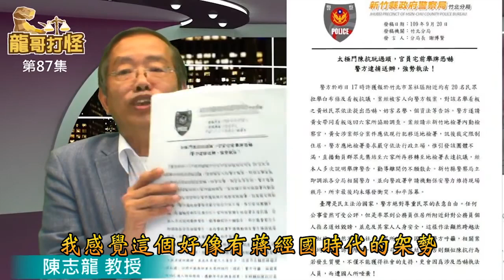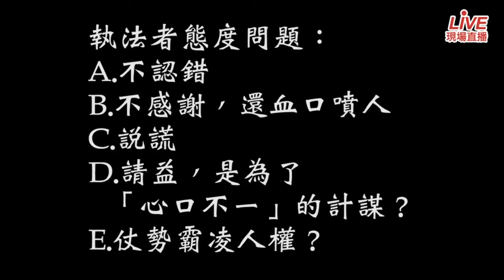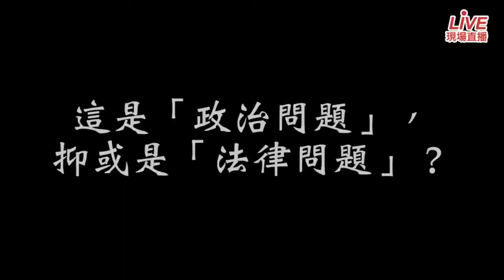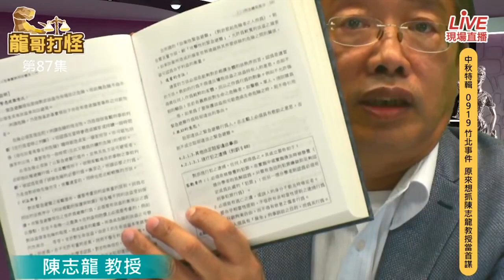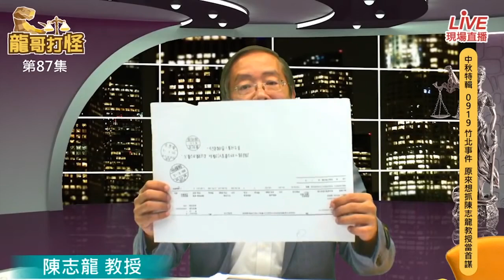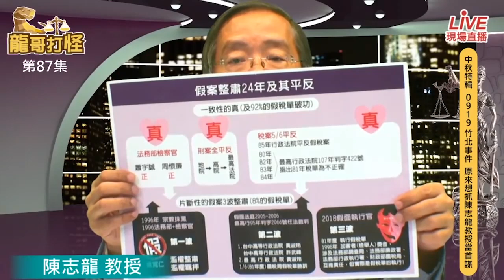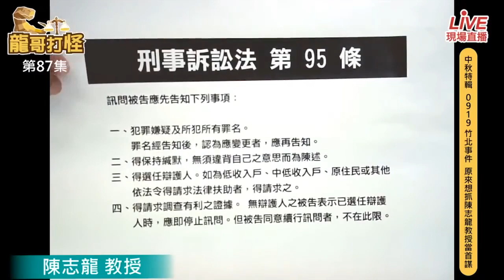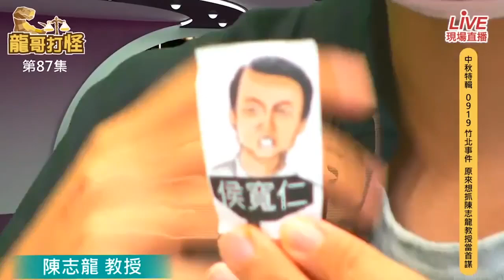龍哥打怪87集《精華版》0919竹北事件｜4段影片公開/完全閃電懂了/ 抓人的背後計謀：想抓陳志龍教授當「首謀」計謀、證據公開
龍哥打怪87集《菁華版》0919竹北事件｜4段影片公開/完全閃電懂了/抓人的背後計謀：想抓陳志龍教授當「首謀」計謀、證據公開

為什麼想要抓人權教授#陳志龍教授為首謀呢？
究竟背後藏了什麼秘密？
替警察默哀，
淪為公權力的打手
民主還民主嗎？
而警察背後的力量，究竟又是誰呢？
誰又是這次拍賣的最佳利益關係者呢？